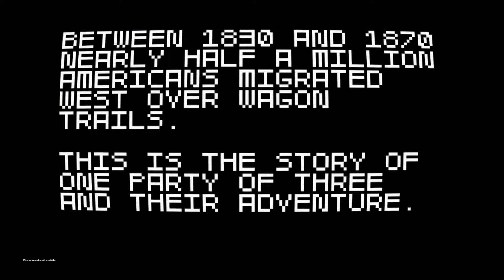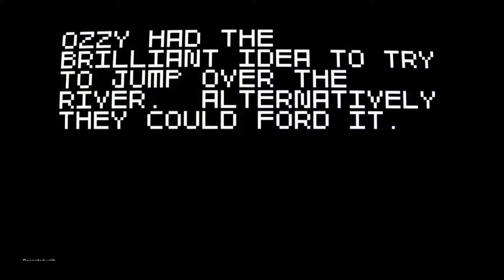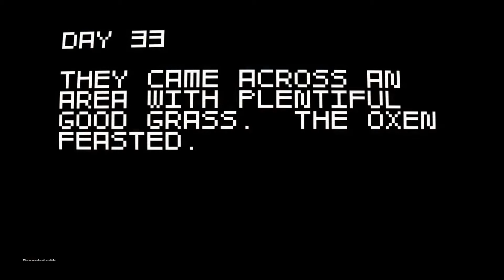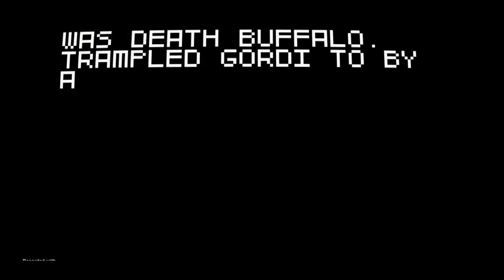Ozzy Plays Super Amazing Wagon Adventure Turbo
The (mis)adventures of Justan, Ozzy, and Gordi.